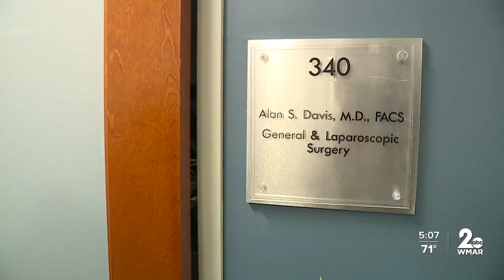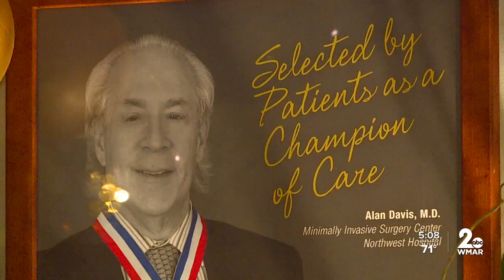LifeBridge Health surgeon retires after more than 40 years of service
A surgeon with LifeBridge Health is retiring after more than 40 years of service.

That surgeon is Dr. Alan Davis.

Dr. Davis is a well-respected surgeon. He worked hard over the last 42 years to provide quality care to all of his patients.

On Friday, friends and colleagues gathered in his office in Owings Mills for a retirement reception.

Dr. Davis went into private practice in 1982. He was instrumental in starting the Breast Care Center at Northwest Hospital.

He also helped to teach laparoscopic surgery. During his career, Dr. Davis had to make many sacrifices. This meant there were times he had to miss some family dinners and even stay late at the hospital.